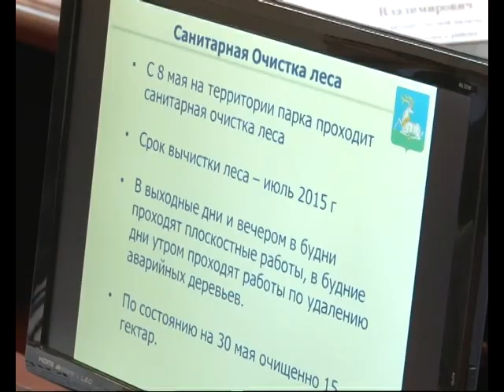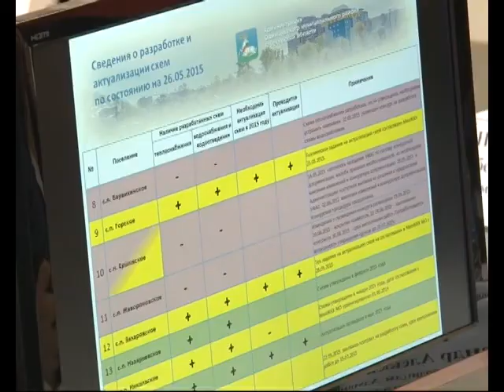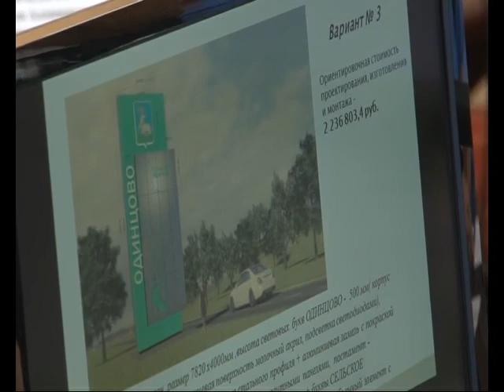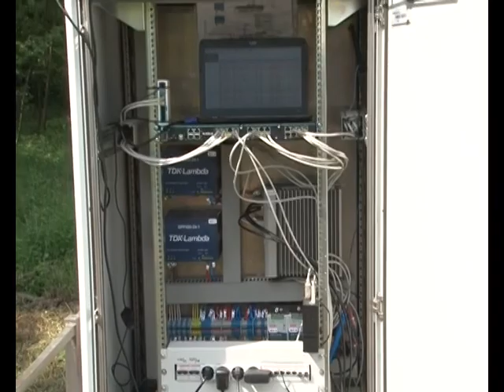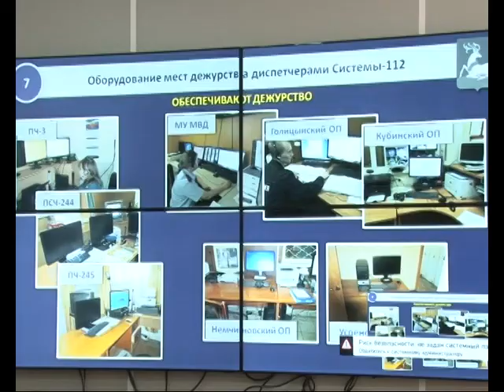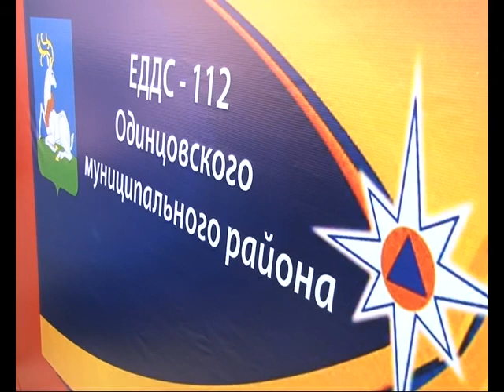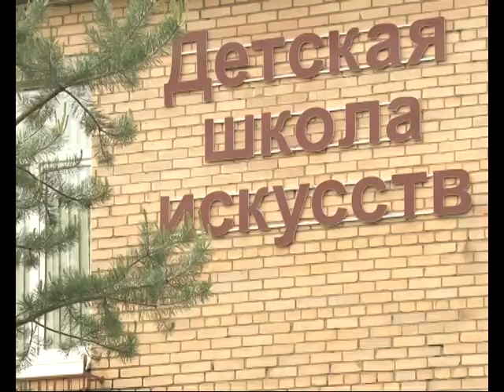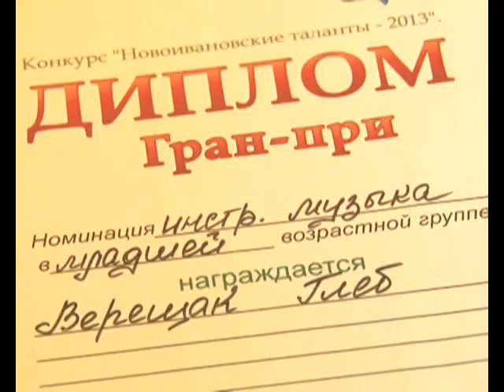7 Вечер 07 06 2015